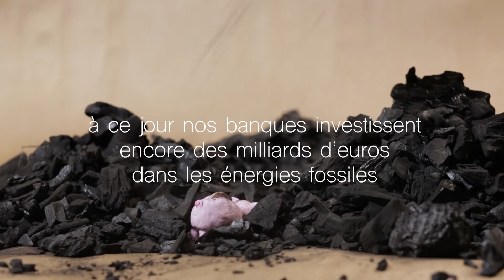Move your money (Fr)